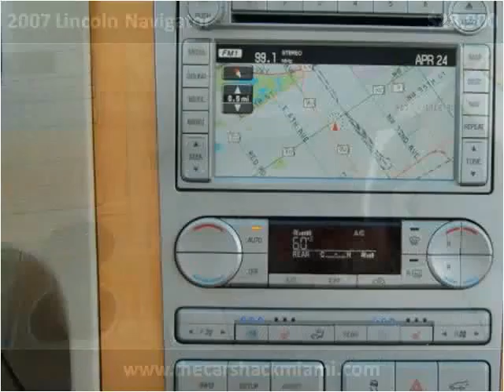2007 Lincoln Navigator available from The Car Shack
This 2007 Lincoln Navigator is available from The Car Shack .